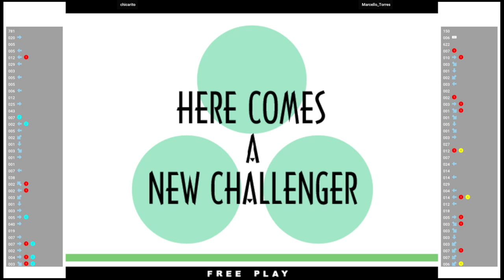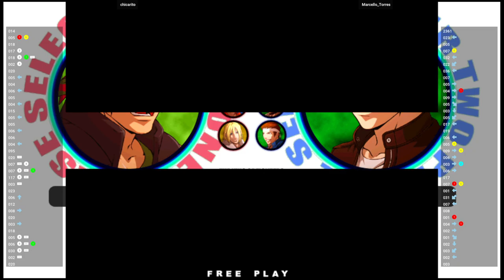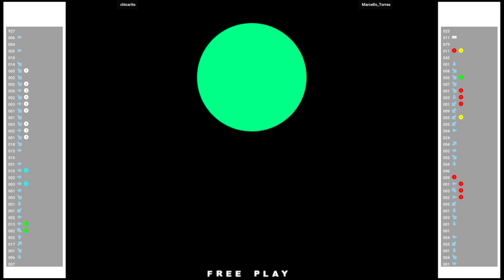KOF XI 🕹 chicarito 🇧🇷 VS Marcello_Torres 🇧🇷 | Fightcade